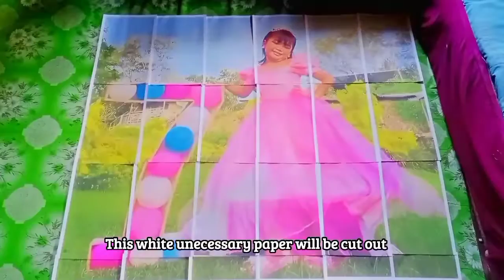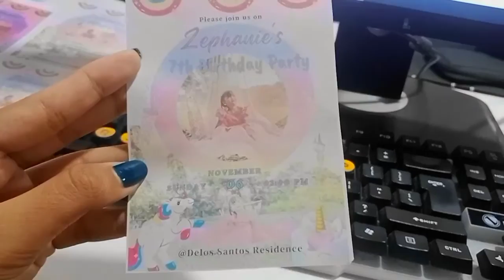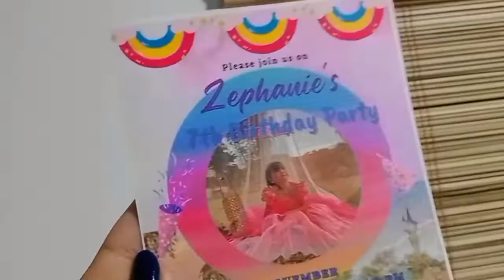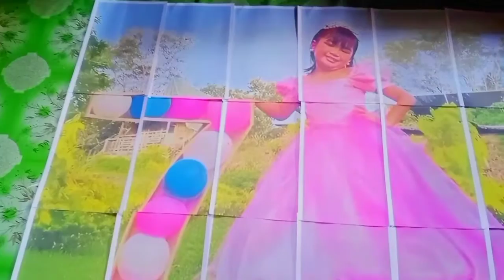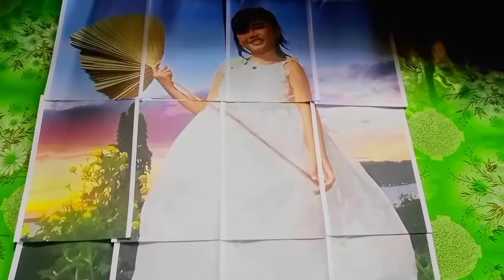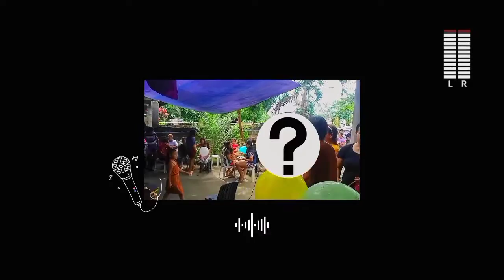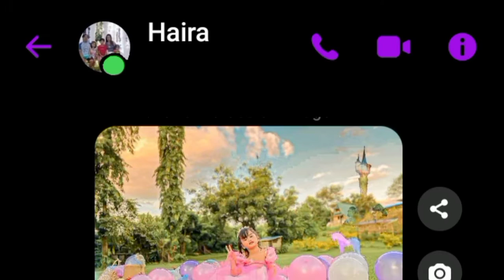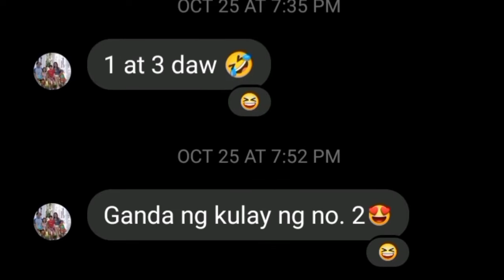OBRA NIÑA | BIRTHDAY SPECIAL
A DAY IN MY LIFE (OCTOBER & NOVEMBER VLOG)

Pagdedesign at pageedit ang isa sa hilig kong gawin. Kaya naman humingi sakin ng tulong ang aking pinsan para sa paghahanda sa darating na kaawaran ng kanyang anak. Tunghayan kung paano ko sinimulan at tinapos ang Obra ni Nina.

» The process
» Production
» With cousins
» Kids Party
» Manifesting satisfied client 🥰

Watch out future self this video is for memories purposes.